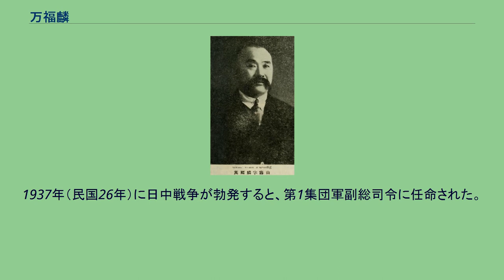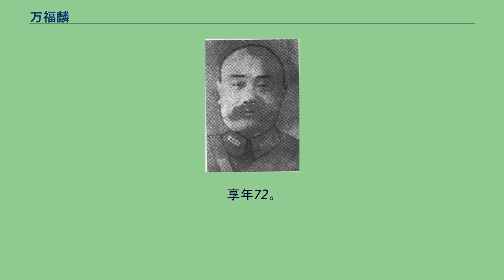万福麟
万 福麟（ばん ふくりん）は中華民国の軍人。
当初北京政府、奉天派に属し、後に国民政府（国民革命軍）に転じた。
字は壽山。
1900年（光緒26年）、靖威軍に加入する。
1905年（光緒31年）、奉天防営に転入し、順調に昇進して、1911年（宣統3年）、騎馬隊第3営管帯となった。
1914年（民国3年）、後路幇統に昇進する。
1917年（民国6年）、第29師歩兵第114団団長となった。
1920年（民国9年）、第57旅旅長兼中東鉄路護路軍哈満司令に昇格した。
民国10年（1921年）、満海警備司令を兼任する。
1922年（民国11年）、東三省陸軍第15旅旅長に任命された。
1923年（民国12年）、安泰鎮守使を兼任する。
1925年（民国14年）、東三省陸軍第17師師長に昇進し、騎兵軍副軍長も兼任した。
1926年（民国15年）、第8軍軍長に昇格した。
1928年（民国17年）6月、張作霖と黒竜江省督弁呉俊陞が関東軍に爆殺されると（いわゆる張作霖爆殺事件）、万福麟が後任の黒竜江督弁に任命された。
あわせて東北辺防軍副司令長官に任命されている。
同年12月の張学良の易幟に万も従い、いったん常蔭槐が国民政府から初代黒竜江省政府主席に任命される。
ところが、常は楊宇霆とともに張学良により粛清され、民国18年（1929年）1月、万がその後任として黒龍江省政府主席となった。
同年、万は、第5編遣区弁事処主任委員と防俄軍総司令も兼任している。
1931年（民国20年）、満州事変が勃発すると、万福麟率いる軍は、関東軍の攻撃に脆くも敗北する。
そのため万は、同年11月に黒竜江省政府主席から辞任した。
その後は、北平綏靖公署常務委員、国民政府軍事委員会北平分会常務委員を歴任する。
1933年（民国22年）、第4軍団指揮官として前線に返り咲き、第53軍軍長に任命された。
1935年（民国24年）12月、冀察政務委員会委員に任命されている。
1937年（民国26年）に日中戦争が勃発すると、第1集団軍副総司令に任命された。
しかし、対日戦でも万の戦績は振るわず、1938年（民国27年）冬には、前線指揮官から解任されてしまった。
以後、万福麟は軍職を離れて政治的にも閑職に回される。
1940年（民国29年）5月に遼寧省政府主席に任命されたが、これは名目だけの任命であり、省政府の委員や庁長は他に誰も指名されなかった。
国共内戦期の1948年（民国37年）8月に、東北剿匪総司令部副総司令に任命されたものの、実権は無かった。
1949年（民国38年）、台湾に逃れ、総統府国策顧問に任命された。
1951年（民国40年）、病没。
享年72。
万福麟別影